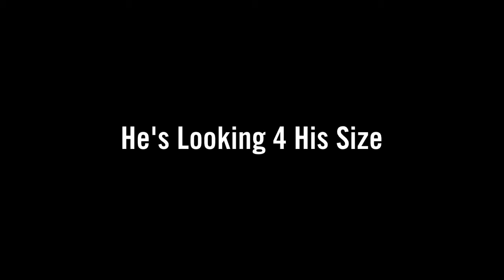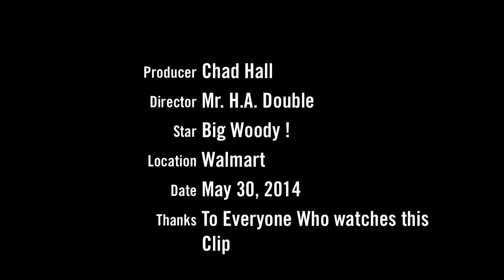Woody Goes Shopping!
After work me & my homeboy went to Walmart. Take a look at how he showed off!